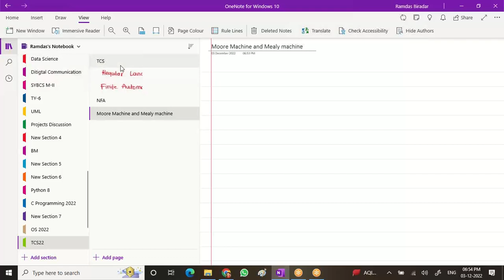TCS Moore Machine